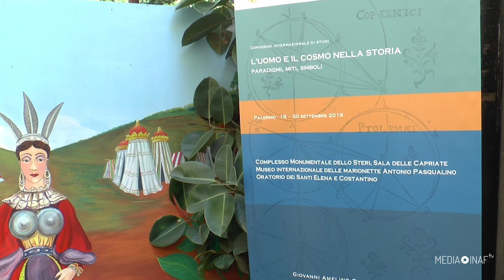La storia moderna di un universo antico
Intervista a Helge Kragh,  professore emerito al Niels Bohr Institute, Università di Copenaghen, ed ex professore di storia della scienza all'Università di Aarhus, in Danimarca. Con due dottorati, uno in fisica e l'altro in filosofia, ha contribuito a una vasta gamma di argomenti nella storia delle scienze fisiche. Il suo ultimo lavoro (in collaborazione con M. Longair) è “The Oxford Handbook on the History of Modern Cosmology” pubblicato nel 2019, anno in cui gli è stato assegnato il premio Abraham Pais dalla American Physical Society per il suo lavoro sulla storia della fisica e della cosmologia.

Intervista realizzata da Giuseppe Fiasconaro a Palermo in occasione del Convegno internazionale di studi "L’Uomo e il Cosmo nella storia. Paradigmi, miti, simboli" Palermo, 18/20 settembre 2019
Montaggio di Stefano Parisini, Media Inaf